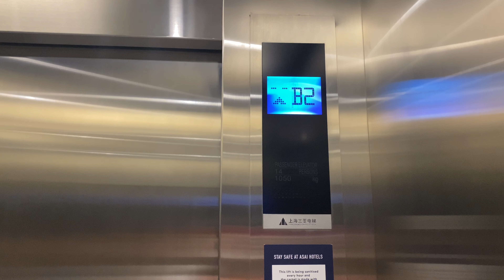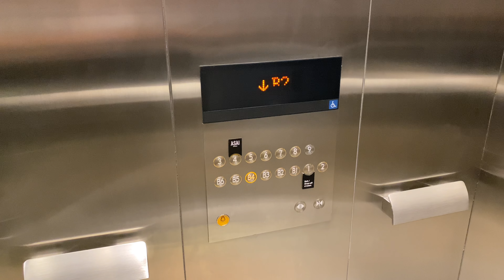ASAI Bangkok Chinatown | Shanghai Mitsubishi Traction Elevators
Newer Chinese Mitsubishi elevators in Thailand.

방콕 아사이 방콕 차이나타운 상하이 미쓰비시 엘리베이터

ลิฟต์มิตซูบิชิจีนที่โรงแรมอาศัย กรุงเทพ ไชน่าทาวน์ จังหวัดกรุงเทพมหานคร

Area : Wat Mangkon, Bangkok
Capacity : 14 Persons / 1050 Kg.
Floor stop : B6-B1, 1-8
Taken date : November 10, 2021